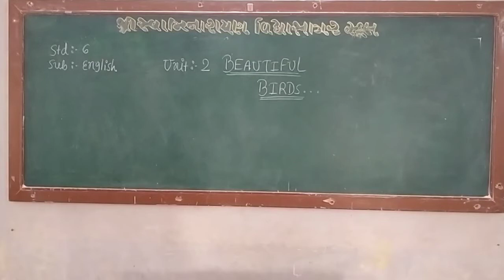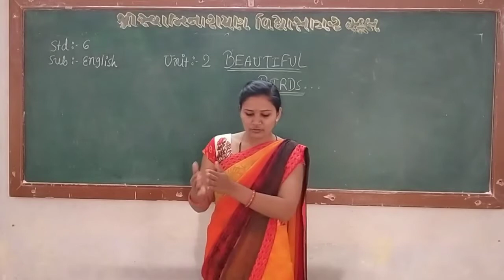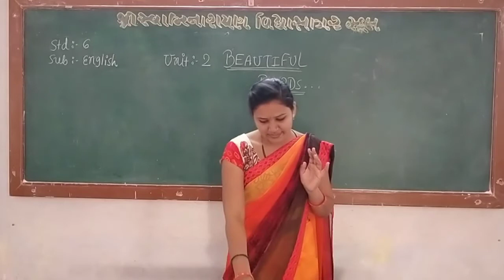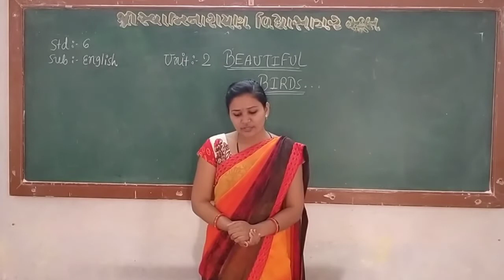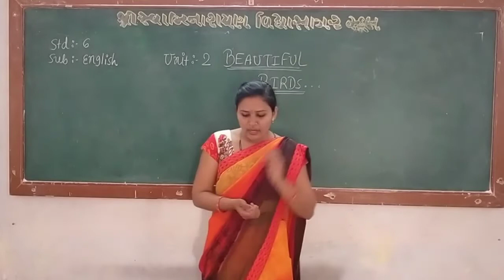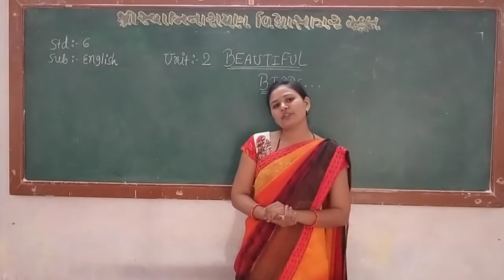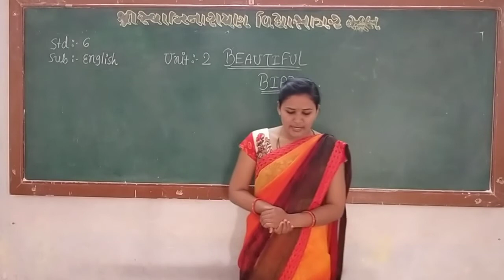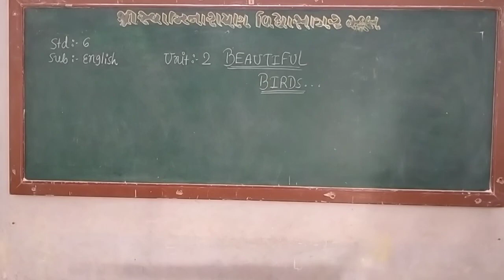STD 6 ENGLISH PROSE UNIT 2 BEAUTIFUL BIRDS MIRABEN